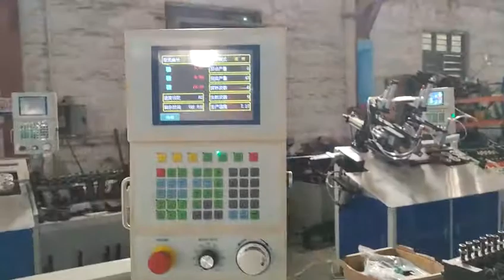XLC 2 Boyutlu Cnc Tel Bükme Makinası